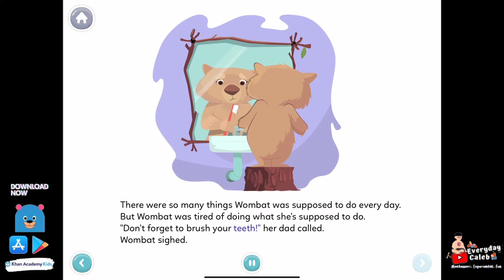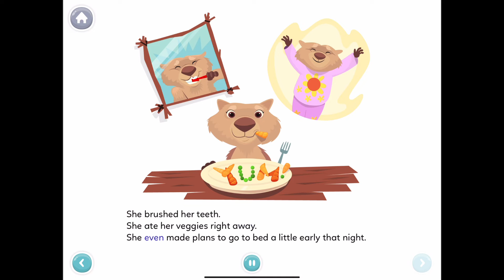Khan Academy Kids | Story Books: On Vacation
This video features Hope reading a story on the app, On Vacation.

Khan Academy Kids by Khan academy is a free, fun, educational program with thousands of activities and books that will inspire a lifetime of learning and discovery for children
ages 2-8. Hope starts using is app alongside Montessori Preschool by Edoki Academy as part as his daily 60 minutes screen-time activity.

Hope shows us the features of his favourite learning app. He can practice his reading skills, spelling and writing words too!

A fun, engaging app suitable for preschoolers to explore more than hundreds of activities that develop key skills in math, reading, phonic, writing, social-emotional development and more.

This app is completely ads-free and no subscription needed.